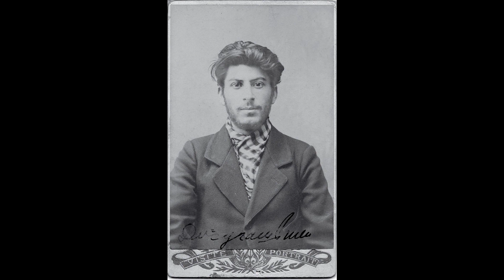Inside Stalin's Mind (his personality)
Trotsky and several other Soviet figures promoted the idea that Stalin was a mediocrity.[769] This gained widespread acceptance outside the Soviet Union during his lifetime but was misleading.[770] According to biographer Montefiore, "it is clear from hostile and friendly witnesses alike that Stalin was always exceptional, even from childhood".[770] Stalin had a complex mind,[771] great self-control,[772] and an excellent memory.[773] He was a hard worker,[774] and displayed a keen desire to learn;[775] when in power, he scrutinised many details of Soviet life, from film scripts to architectural plans and military hardware.[776] According to Volkogonov, "Stalin's private life and working life were one and the same"; he did not take days off from political activities.[777]

Stalin could play different roles to different audiences,[778] and was adept at deception, often deceiving others as to his true motives and aims.[779] Several historians have seen it as appropriate to follow Lazar Kaganovich's description of there being "several Stalins" as a means of understanding his multi-faceted personality.[780] He was a good organiser,[781] with a strategic mind,[782] and judged others according to their inner strength, practicality, and cleverness.[783] He acknowledged that he could be rude and insulting,[784] but he rarely raised his voice in anger;[785] as his health deteriorated in later life he became increasingly unpredictable and bad tempered.[786] Despite his tough-talking attitude, he could be very charming;[787] when relaxed, he cracked jokes and mimicked others.[775] Montefiore suggested that this charm was "the foundation of Stalin's power in the Party".[788]

Stalin was ruthless,[789] temperamentally cruel,[790] and had a propensity for violence high even among the Bolsheviks.[785] He lacked compassion,[791] something Volkogonov suggested might have been accentuated by his many years in prison and exile,[792] although he was capable of acts of kindness to strangers, even amid the Great Terror.[793] He was capable of self-righteous indignation,[794] and was resentful,[795] and vindictive,[796] holding on to grudges for many years.[797] By the 1920s, he was also suspicious and conspiratorial, prone to believing that people were plotting against him and that there were vast international conspiracies behind acts of dissent.[798] He never attended torture sessions or executions,[799] although Service thought Stalin "derived deep satisfaction" from degrading and humiliating people and enjoyed keeping even close associates in a state of "unrelieved fear".[723] Montefiore thought Stalin's brutality marked him out as a "natural extremist";[800] Service suggested he had tendencies toward a paranoid and sociopathic personality disorder.[771] According to historian Geoffrey Roberts, Stalin wasn't a psychopath.[801] He was instead an emotionally intelligent and feeling intellectual.[801] Other historians linked his brutality not to any personality trait, but to his unwavering commitment to the survival of the Soviet Union and the international Marxist–Leninist cause.[802]

Keenly interested in the arts,[803] Stalin admired artistic talent.[804] He protected several Soviet writers from arrest and prosecution, such as Mikhail Bulgakov, even when their work was labelled harmful to his regime.[805] He enjoyed listening to classical music,[806] owning around 2,700 records,[807] and frequently attending the Bolshoi Theatre during the 1930s and 1940s.[808] His taste in music and theatre was conservative, favouring classical drama, opera, and ballet over what he dismissed as experimental "formalism".[726] He also favoured classical forms in the visual arts, disliking avant-garde styles like cubism and futurism.[809] He was a voracious reader, with having a personal library of over 20,000 books.[810] Little of this was fiction,[811] although he could cite passages from Alexander Pushkin, Nikolay Nekrasov, and Walt Whitman by heart.[804] Stalin's favourite subject was history, closely followed by Marxist theory and then fiction.[801]